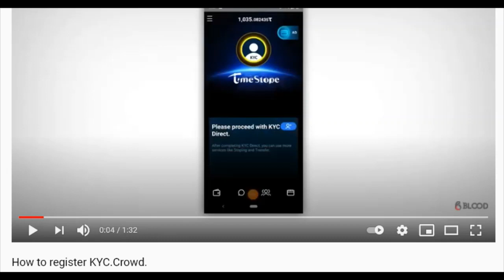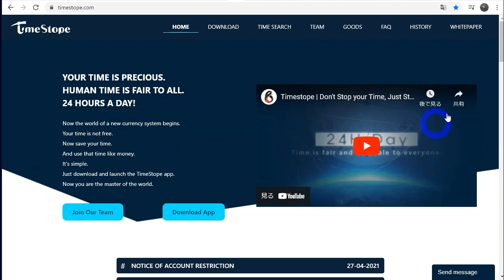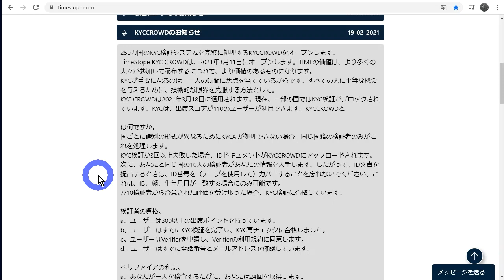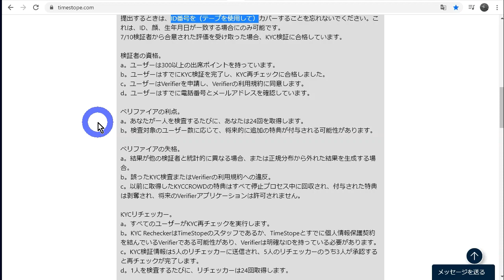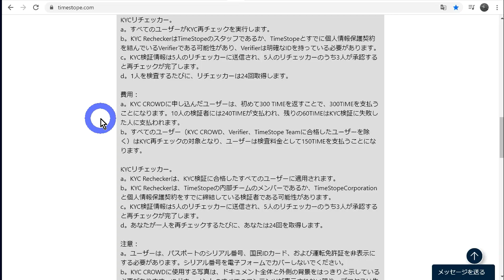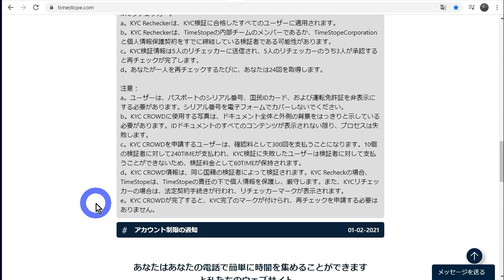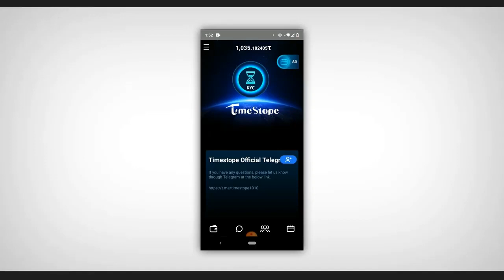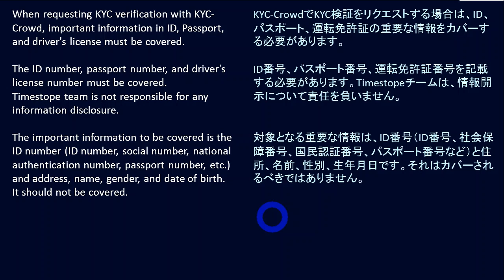timestope KYCの条件とKYC CROWDについて解説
timestopeのKYCが可能になる条件とKYC CROWDについて解説します。

Timestope（タイムストープ）
招待制なので以下の招待コードから登録してください。
からダウンロードできます。

登録したら、１日１回１タップ：出席確認が必要です。
グリニッジ標準時で１日が変わりますので、日本の方なら毎日朝９時で、日付が変わります。

ポイントがゼロになるとマイニングが止まるようなので、ポイント減らさないようにしましょう。

【その他のスマホマイニングアプリ】

◆Pi Network
元祖、１タップスマホマイニングアプリといえばパイネットワーク。

◆Bee Network マイニング アプリのインストールと登録方法はコチラ
アプリは からダウンロードできます。
BEEに参加して1BEEを無料で獲得してください
紹介コード：makoto8no